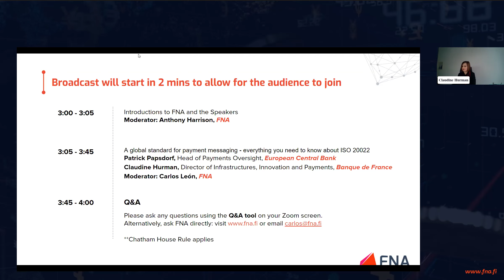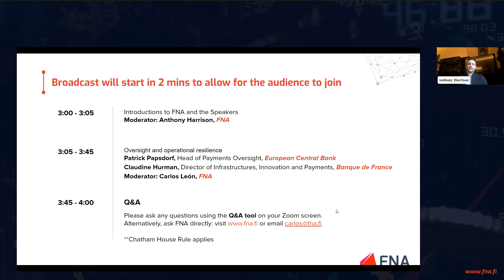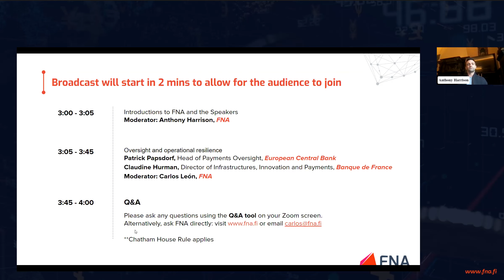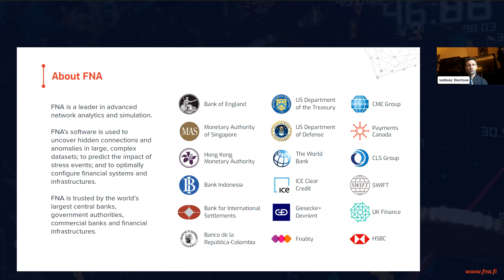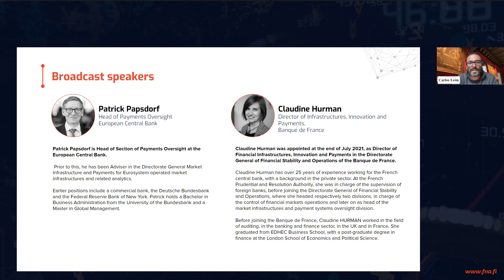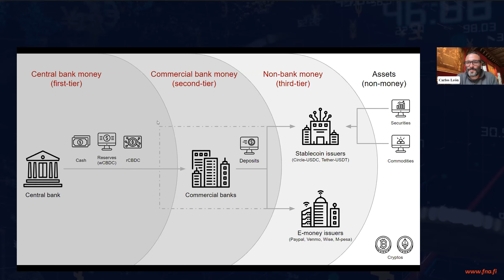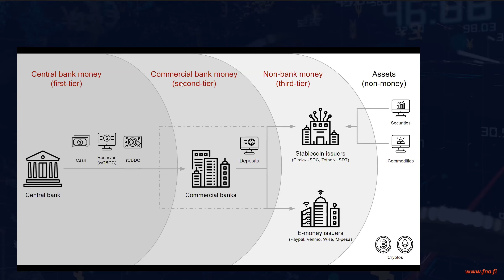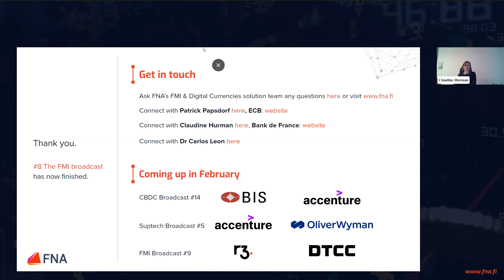Payment Systems Broadcast #8: New Regulations for the Operational Resilience of FMIs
Operational Resilience of Decentralized Payment Systems

With:
| Claudine Hurman, (Banque de France)
| Patrick Papsdorf, (European Central Bank)

How are new regulations contributing to the operational resilience of decentralized payment systems in wholesale banking? Patrick Papsdorf (Head of Payments Oversight, European Central Bank) and Claudine Hurman (Director of Infrastructures, Innovation and Payments, Banque de France) joined the FMI Broadcast to discuss.